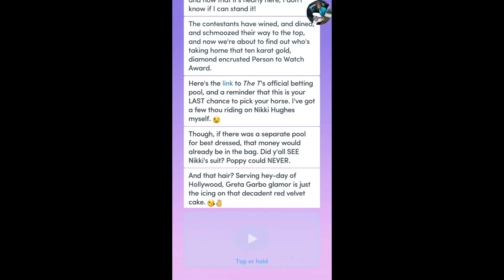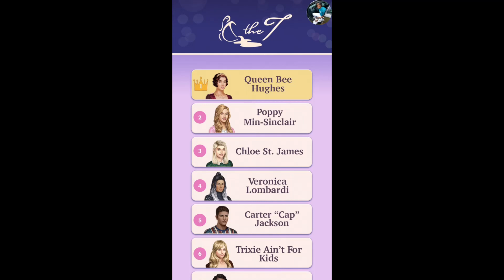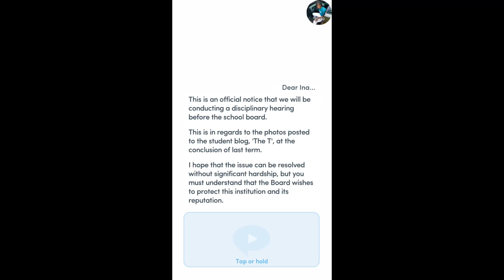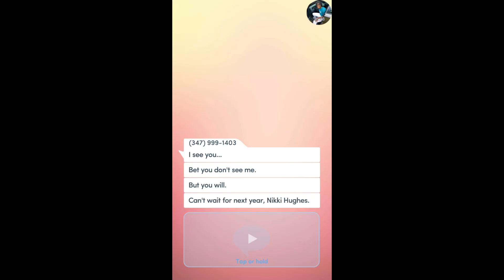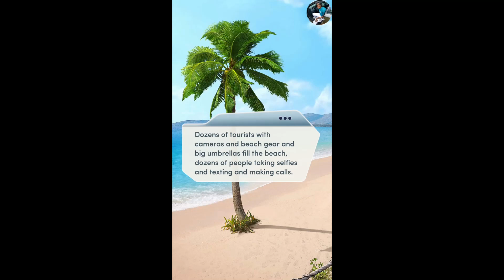Choices: Queen B Chapter 16 Ina ❤️ {Diamonds Used}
Chapter 16: ...And Watch Your Back

QUEEN B: Welcome to Belvoire, New Girl. Do you have what it takes to steal Queen Bee’s crown? Let the games begin ❤️?